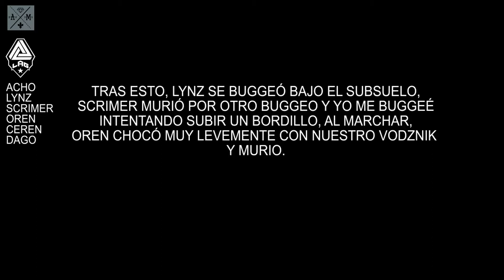"Las intrepidas aventuras del clan LAG! #4 | DayZ Mod | Gameplay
¡Hemos vuelto en forma de DayZ Mod!